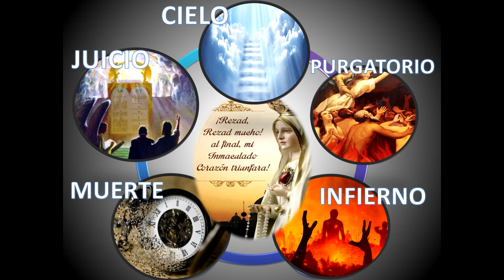Bienvenidos al Canal 5 ULTIMAS REALIDADES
Bienvenido a este tu canal. Esperamos que te guste el contenido y sea de gran ayuda en tu camino hacia el lugar eterno al que Dios desea que te conduzcas: EL CIELO. Aprender sobre la muerte, el juicio, el purgatorio, el infierno y el cielo es muy importante para el ser humano y por esto hemos empezado a descubrir maravillas de la fe Católica que no podemos dejar de compartir contigo! BENDICIONES.